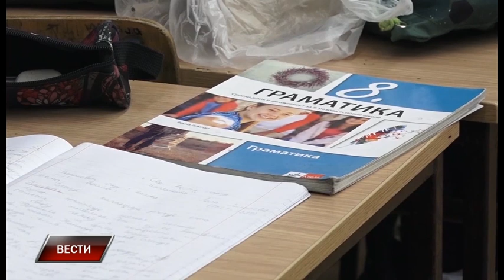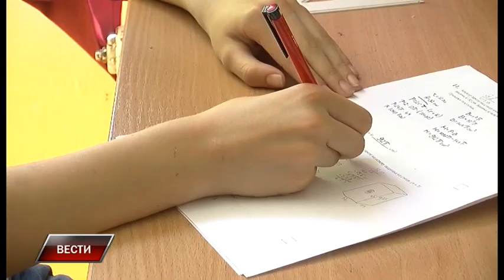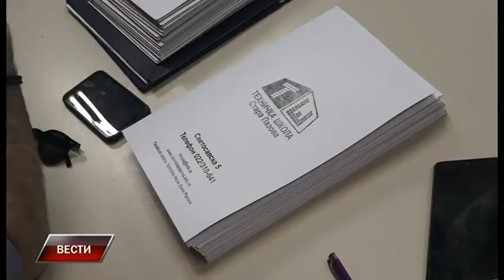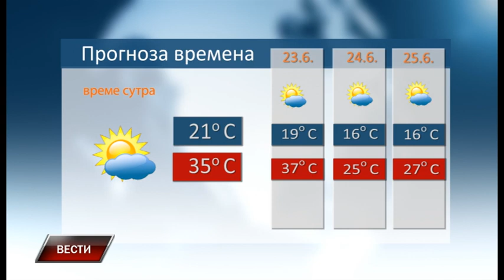Vesti 21 6 2023